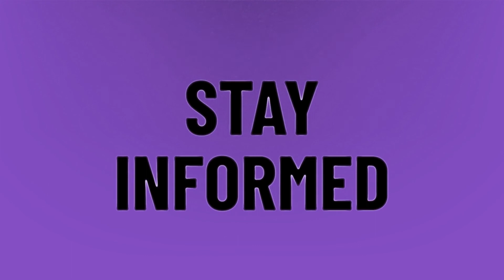How can I watch Disney+ on my TV?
Apps Aquos TV • How can I watch Disney+ on my TV?